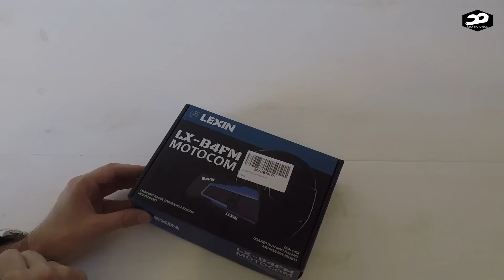REVIEW e TESTE ao INTERCOM LEXIN B4FM - O DUO ESTÁ MAIS LIGADO - DUO MOTOVLOG S02E03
Olá a toDUOs! No episódio de hoje apresentamos os intercoms Lexin B4FM. Desta forma o Duo fica ainda mais ligado!
Testamos os intercoms Lexin B4FM para a audibilidade a velocidades elevadas. O resultado foi muito positivo! O som era bem audível e era possível ter uma conversação mesmo a 140 kmh. Já nos testes de alcance o resultado foi fraco. Os interfones não lograram comunicação a mais de 300 metros de distância, o que fica muito aquém dos 2 km anunciados pelo fabricante.

Também conhecemos um simpático casal espanhol, que conduzimos ao Hotel Baixa e nos contaram as peripécias da sua viagem até Bragança.

Como sempre, entretenimento com boa disposição e muita alegria do Duo Motovlog!

Deixa a tua opinião nos comentários se gostaste do vídeo. OBRIGADUO!!!

Música presente neste episódio:
Zaza - Be Together - Origem: NCS